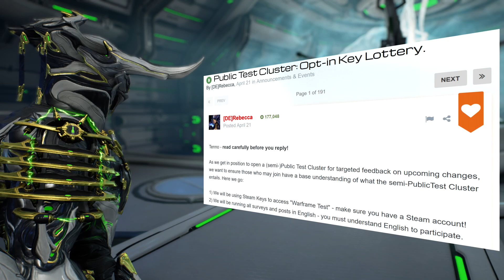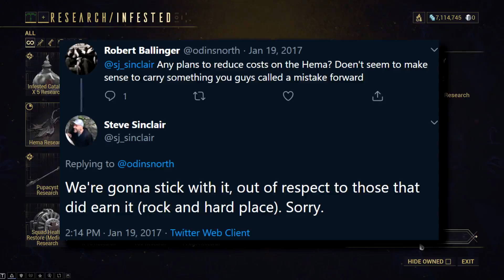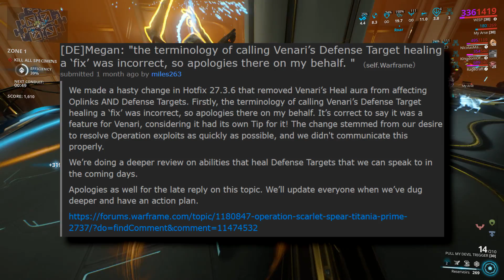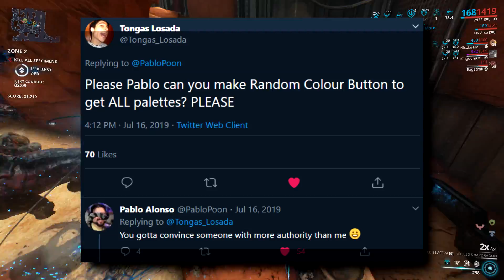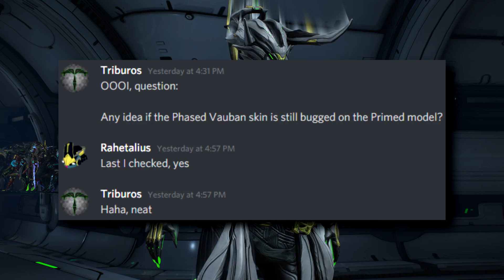Warframe - Test Servers & Their Infinite Potential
We can finally put those Lunaro servers to good use HAHAHHAHAHAHAHAHAHHA

Music and all their lovely creators are listed here!

* Beyond

* On To Grasstown [KFaD]

* Can You Really Call This A Hotel... [8-Bit; VRC6]

* Waluigi Pinball
* Press Garden Zone